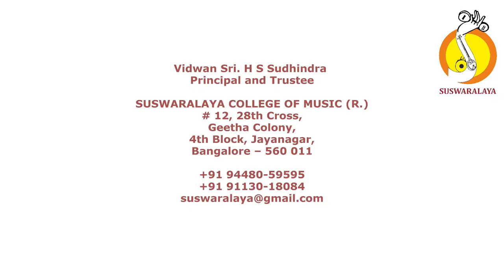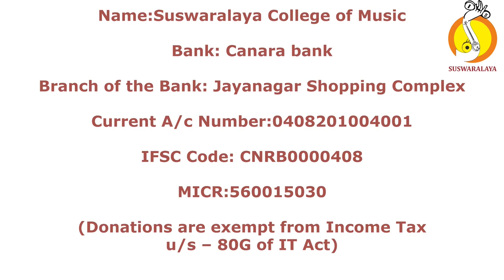LEC DEM T SHARADA DASHAVIDHA GAMAKAS AND TAANA